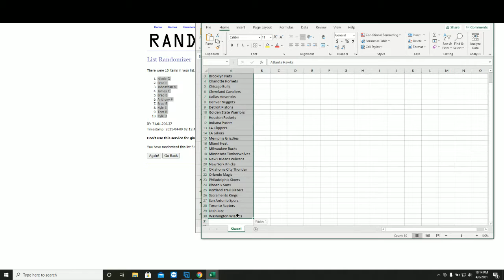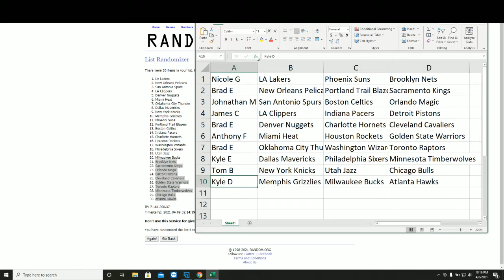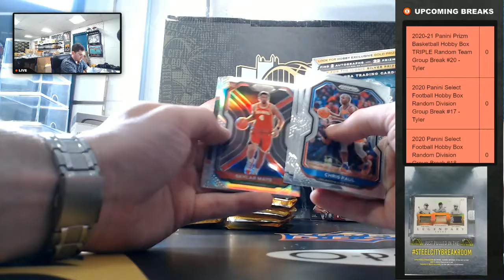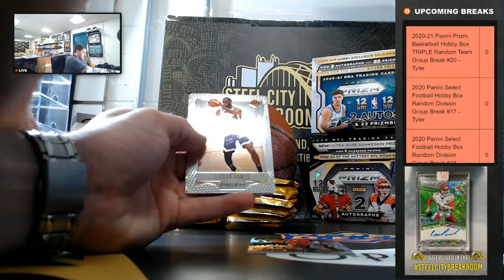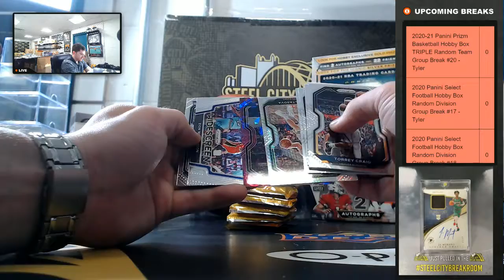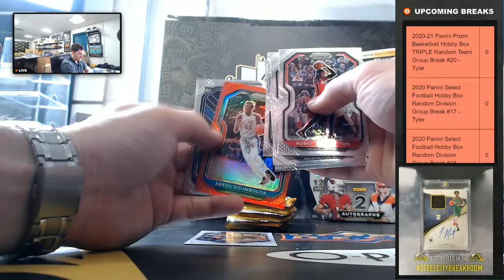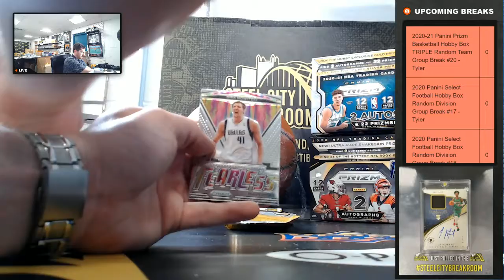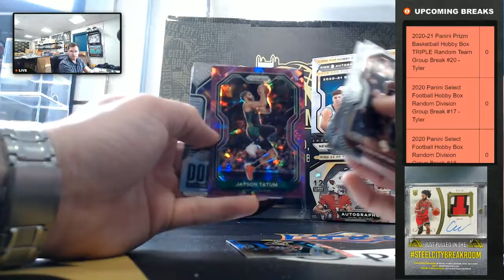2020-21 Panini Prizm Basketball Hobby Box TRIPLE Random Team Group Break #20 - Tyler